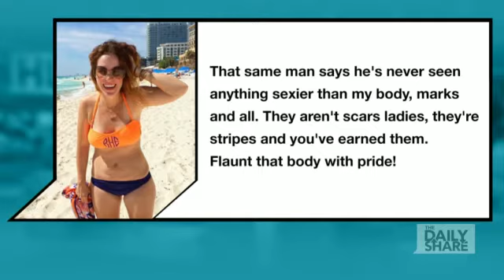Bikini mom to Facebook: I'm proud of my body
Rachel Hollis is a mom on a mission. She posted a bikini shot on her Facebook page, proudly exposing her stretch marks and "flabby" belly. Now, she wants other moms to embrace their bodies, stretch marks and all, and "flaunt that body with pride!"